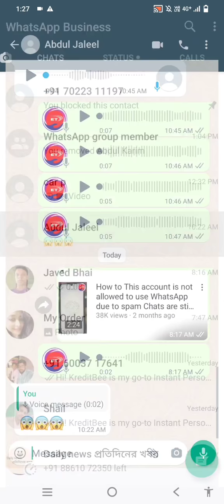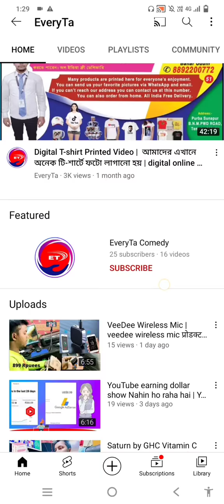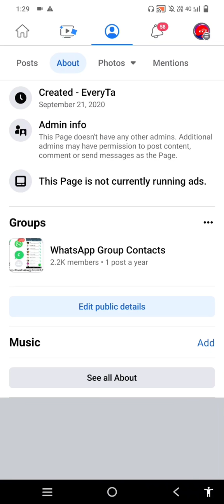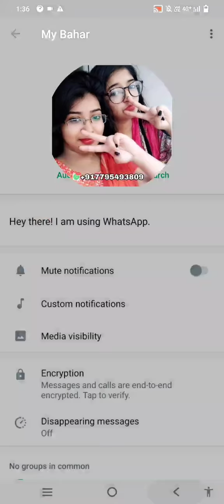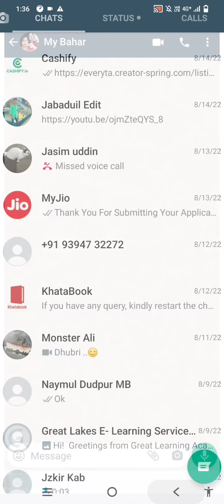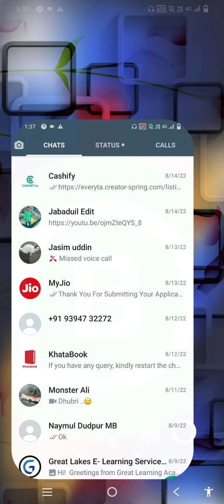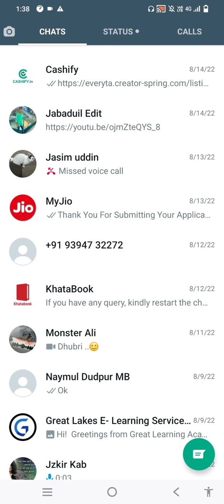WhatsApp group contact | group chat | group ka sari Aadmi ko ek click mein chat kar sakte ho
🌈Bahar Uddin Official Video🥀Indian Assam💞
My All Social Media Link
My 💻 Personal Site Finish.💫🤝 ® )

One can send SMS to a person on WhatsApp in one click.
व्हाट्सएप पर आदमी को एक क्लिक में एसएमएस सेंड कर सकता है।
In just one click you can send message to WhatsApp all members?
सिर्फ एक क्लिक में आप व्हाट्सएप ऑल मेंबर को मैसेज सेंड कर सकते हो?
Send message to all contact in simple click.
सिंपल क्लिक में सारी कांटेक्ट को मैसेज सेंड करें।
Chat all man in one click on whatsapp group.
एक क्लिक में सारी आदमी को चैट करिए व्हाट्सएप ग्रुप पर।
Send SMS to all WhatsApp numbers on mobile.
मोबाइल पर जितना व्हाट्सएप नंबर सब को एसएमएस सेंड करिए।
Chat with all the numbers on WhatsApp in one click.
व्हाट्सएप पर जितना नंबर है सब को एक क्लिक में चैट करिए।
You can chat with all the groups on WhatsApp in one click.
व्हाट्सएप पर जितना ग्रुप है सभी को एक क्लिक में चैटिंग कर सकते हो।
How to do WhatsApp chatting in one click to all the friends of WhatsApp?
व्हाट्सएप का सारी बंदा को कैसे एक क्लिक में व्हाट्सएप चैटिंग करें?
Forward the message to all the people of WhatsApp in just one click.
व्हाट्सएप का सारे आदमी को मैसेज फॉरवर्ड करिए जस्ट एक क्लिक में।
Download app WhatsApp group contact
WhatsApp group contact app download
Chatting app download